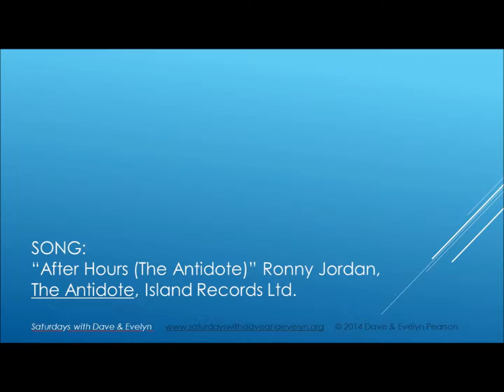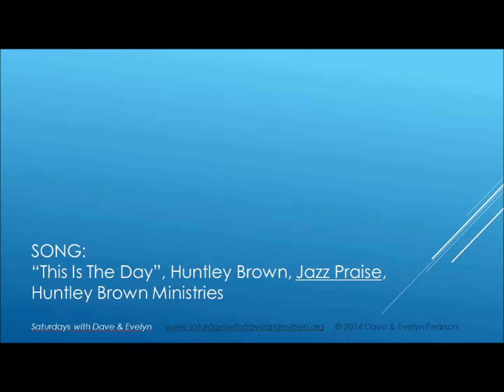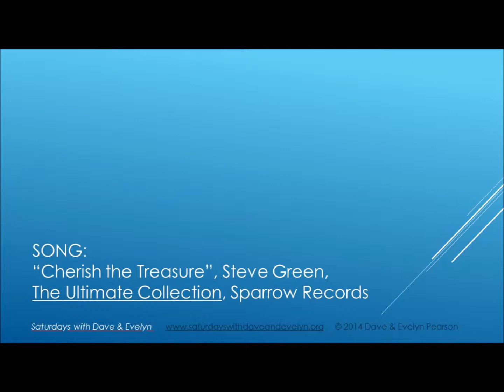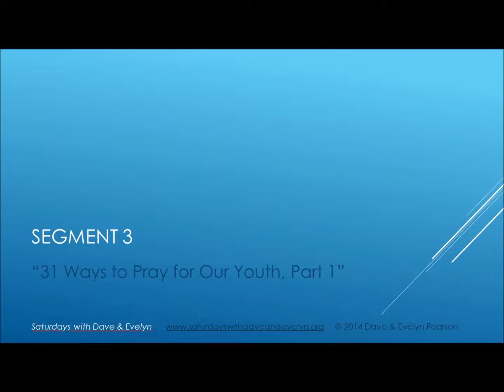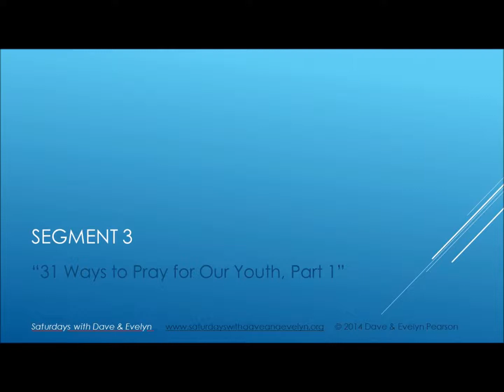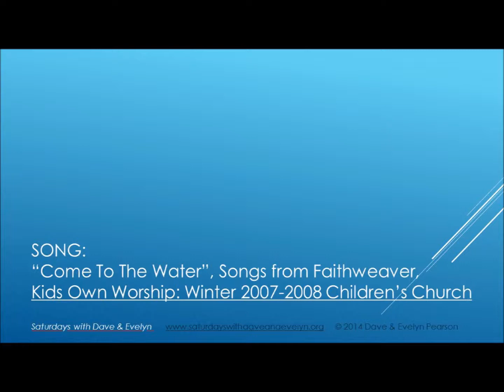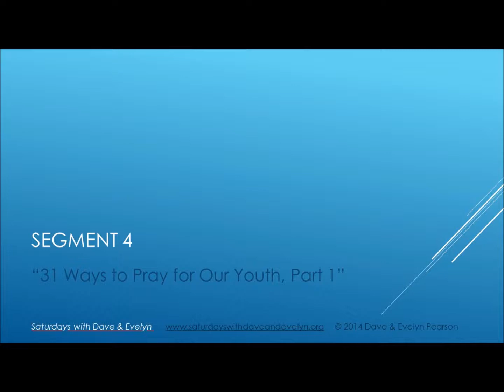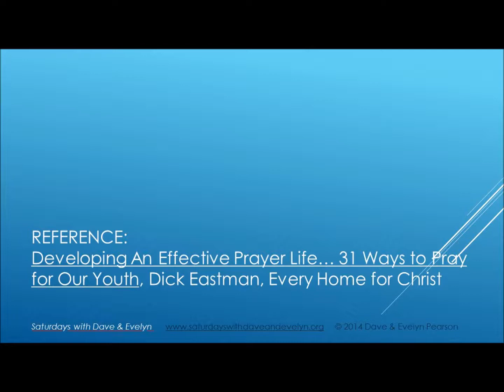Radio Show: "31 Ways to Pray for Our Youth, Part 1" (Sept. 13, 2014)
Saturdays with Dave & Evelyn
Topic: "31 Ways to Pray for Our Youth, Part 1"

The first 16 of 31 wonderful attributes to pray into our children.